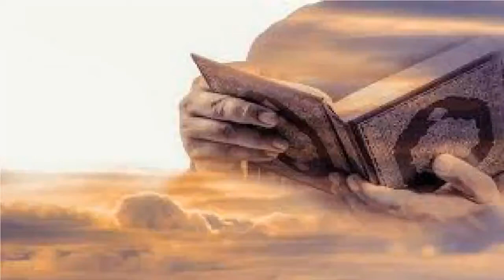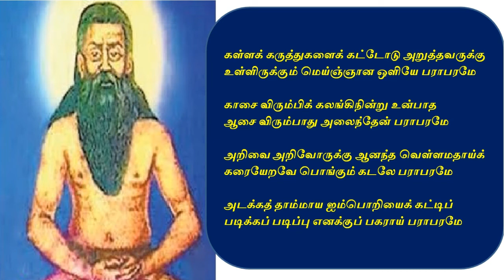மெய்ஞ்ஞான ஒளி - பாடல் பாடுதல்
எட்டாம் வகுப்பு - மூன்றாம் பருவம் – தமிழ் – மெய்ஞ்ஞான ஒளி எனும் பாடப் பகுதிக்கான பாடல் பாடும் காணொலி. பள்ளி மாணவர்களுக்கும், ஆசிரியர்களுக்கும் பயனுள்ள காணொலி.